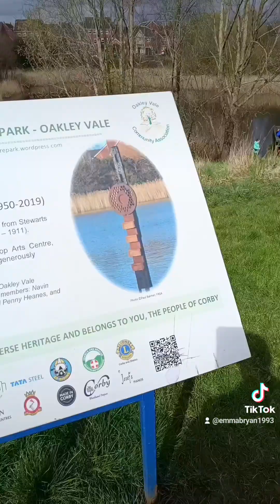(MONDAY'S) 🚶‍♀️✔️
Hey guys welcome back to the channel I hope you enjoy this video of me feeding the 🦢🦆🐟 don't forget to 👍▶️🔔 so you never miss an upload from me ✌️
⭐EB CHATS⭐
YOUTUBE INSTA X FB TIKTOK SNAPCHAT